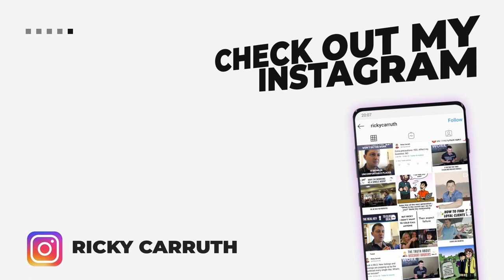Trained To Go After The DEAL